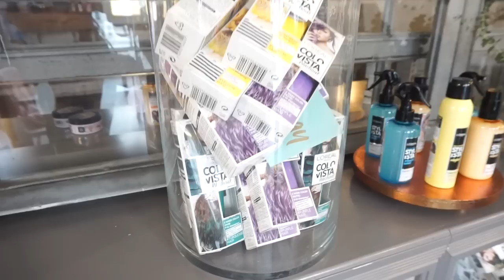Roter Teppich mal anders ! Wird das was mit uns? NEUIGKEITEN !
Hallo meine liebe, heute nehme ich euch mit nach Berlin, wir gehen gemeinsam auf den roten Teppich und schauen uns alle Neuigkeiten von L'Oreal an.

heidi_215

( Danke für die tolle Kooperation )

'Make Up Tuch:

Disko Kugel:

💥Teilnahmebedingungen für die Verlosung:

4. Aktiviere die Glocke und hinterlasse einen lieben Kommentar warum du gewinnen möchtest und welche Art von Video du dir von mir wünscht:)
5. Die Verlosung endet am 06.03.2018 um 23:59 Uhr.
Die Bekanntgabe der Gewinnerinnen / des Gewinners  erfolgt bis zum 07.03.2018 hier in der Infobox vermerkt.

Keine Barauszahlung möglich, bei unter 18 jährigen brauche ich die Einverständniserklärung der Eltern.
Viel Glück, eure Heidi

Gewonnen hat:
Thomas Markus und Nadine Kessenich
bitte meldet euch bei mir damit ich euch das Päckchen schicken kann:)
An alle anderen:
Bitte seid nicht traurig, es gibt noch viele andere Verlosungen.
LG an euch alle

Equipment:
'Canon 700d

Bis bald meine lieben,
eure Heidi :)